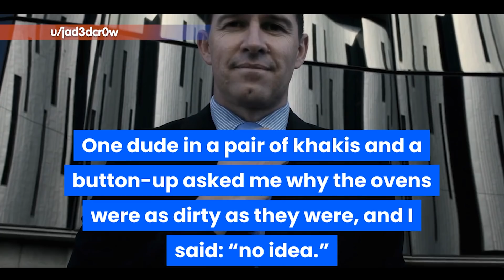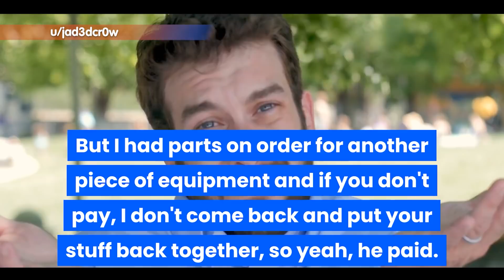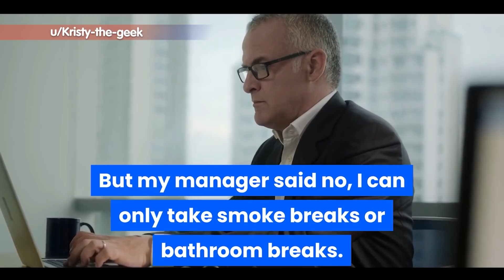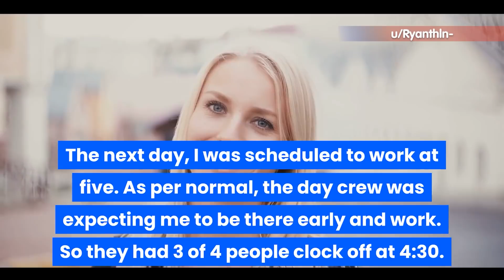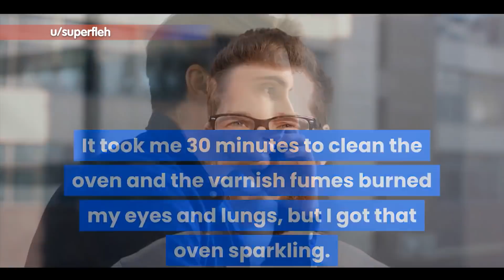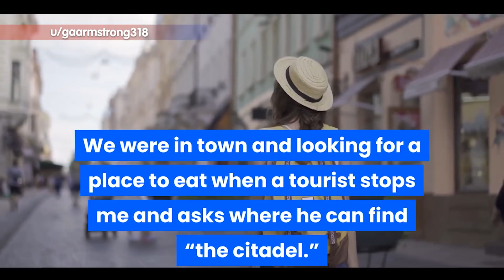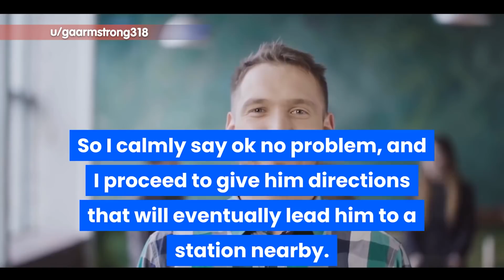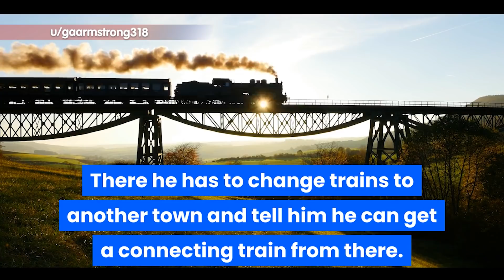r/maliciouscompliance Extra work From a bad manager? Great as an hourly contractor!